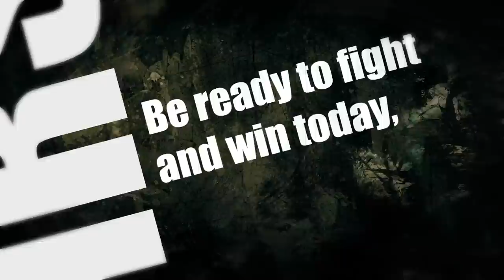Navy Warfighting ~ Officer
Warfighting First: America's Sailors are Warfighters, a fast and flexible force deployed worldwide.
Operate Forward: Navy Warfighters are constantly deployed to preserve peace, protect commerce, and deter aggression through forward presence.
Be Ready: 100% on watch! Your Navy Warfighting team is reliable, flexible, and ready to respond worldwide on, above, and below the sea.
Navy has a 237-year Warfighting heritage of defending freedom and projecting and protecting U.S. interests around the globe.